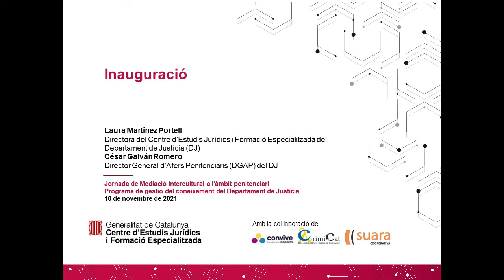Jornada de Mediació intercultural_Inauguració